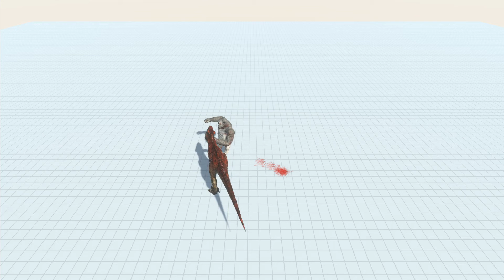Animal Revolt Battle Simulator -Battle of Titans #2 T-Rex